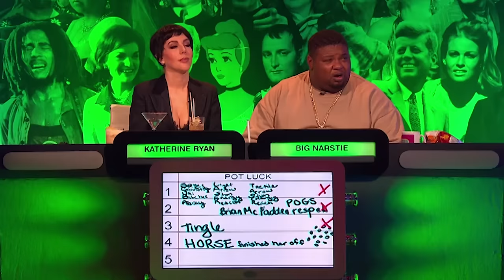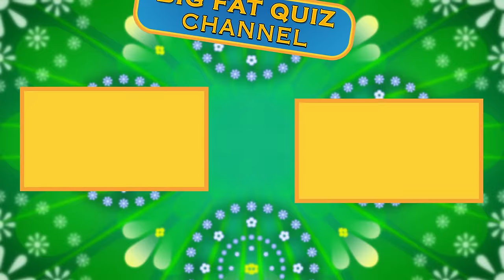20 Minutes Of Katherine Ryan's Funniest Moments On The Big Fat Quiz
Here are the funniest moments from Katherine Ryan on The Big Fat Quiz.